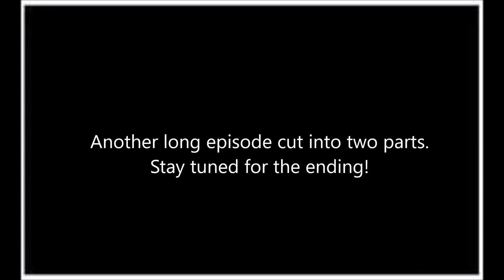The Brightside? -The Darkside Detective (Disorient Express Part 1)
I think I enjoy this game a little too much.

_watchmestruggle_